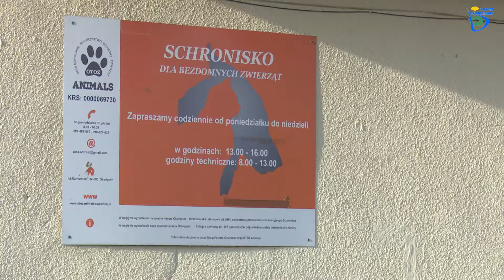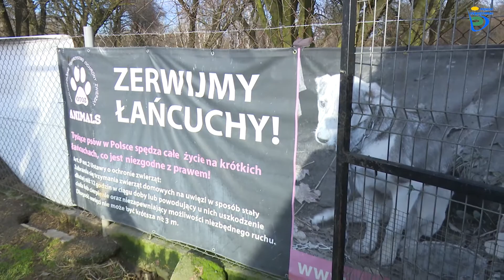Pomóż ratować dzikie zwierzęta